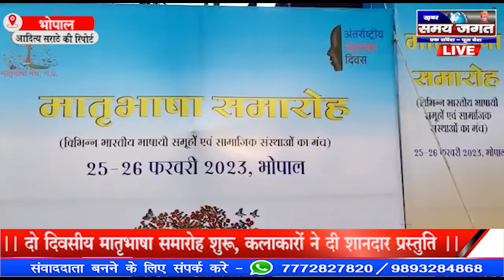भोपाल:- दो दिवसीय मातृभाषा समारोह शुरू, कलाकारों ने दी शानदार प्रस्तुति !!!